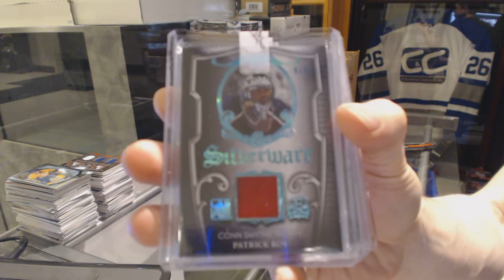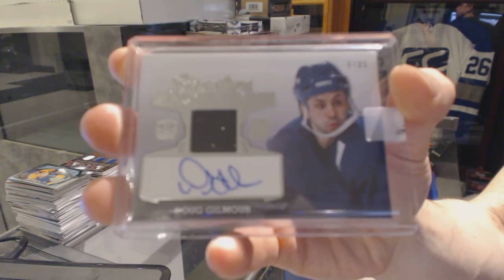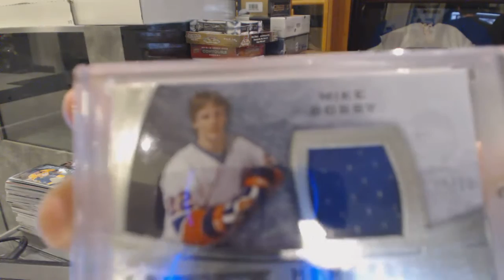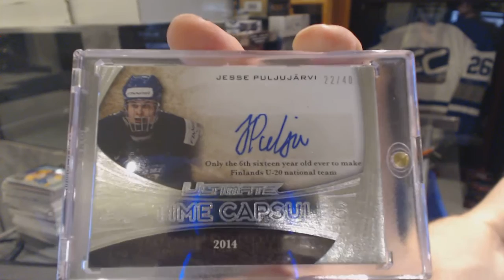15-16 Leaf Enshrined & 15-16 Leaf Ultimate Hockey Box Break - C&C GB #6146